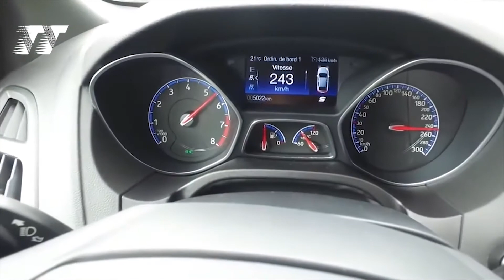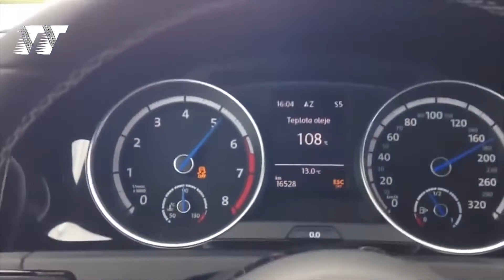Ford Focus RS MK3 vs VW Golf R || 350hp vs 300hp || 0 - 200km/h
Ford Focus RS mk3:
-4 doors, 5 passengers, all-wheel drive;

-2.3-liter turbocharged 4-cylinder engine; 350 hp, 350 lb-ft; 6-speed manual transmission

-2.0-liter turbocharged 4-cylinder engine; 310 hp,  6-speed manual transmission or automatic DGT